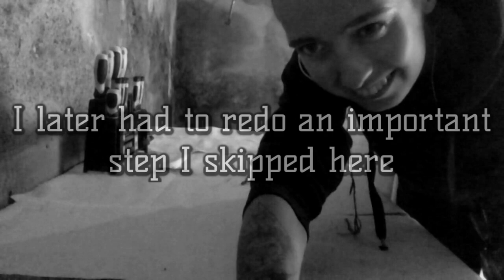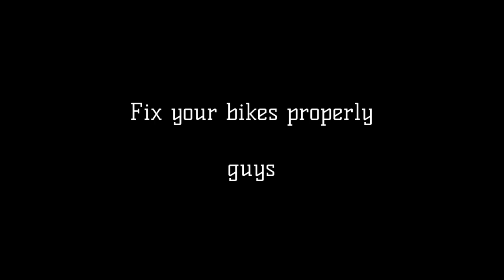Chaoswerkstatt | Der VERGASER gehört gereinigt (DRINGEND)